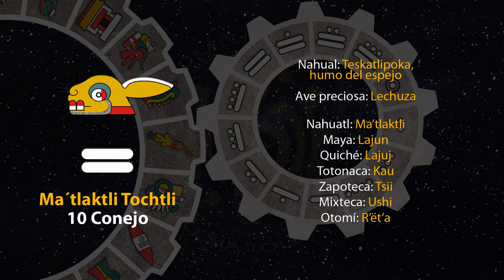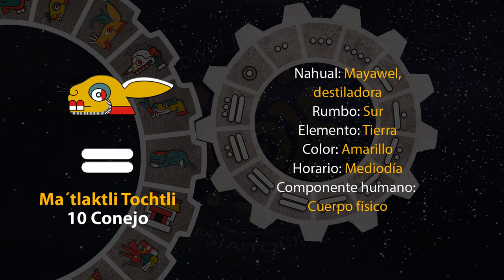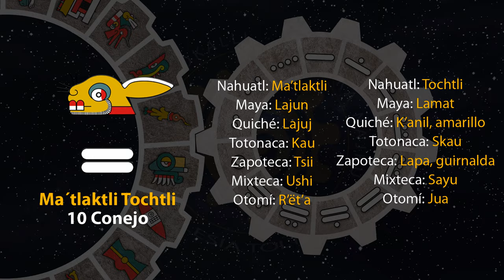El tonal de hoy es "10 Conejo - Ma´tlaktli Tochtli" 04/07/24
15 de Tekuilwitontli
Año 8 Ocelote
50 del 19 Atado
5146 del Quinto Sol

4 de julio de 2024.